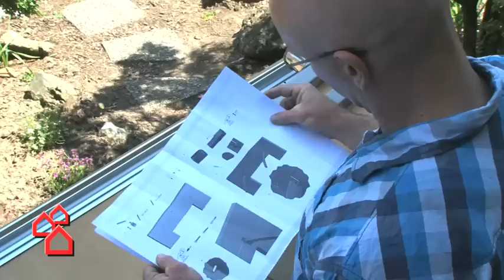Vordach Montage – gewusst wie | BAUHAUS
Tipps zur Vordach Montage – Lernen Sie von den BAUHAUS Profis! Mit einer hilfreichen Schritt-für-Schritt-Anleitung.

0:16 Gründe für ein Vordach
0:28 Schwerter
2:09 Kunststoffscheibe
2:42 Regenrinne

Beschreibung

In diesem Video zur Vordach Montage zeigen wir Ihnen, wie Sie ein Vordach mit Tragkonstruktion und Acrylglas über Ihrer Haustür anbringen.

Warum ein Vordach? (0:16)

Es gibt viele Gründe, sich ein Vordach zuzulegen. Sie müssen nicht länger im Regen stehen, solange Sie Ihren Schlüssel suchen und auch Ihre Gäste werden es Ihnen danken. Außerdem wird Ihre Haustür effektiv vor Witterungseinflüssen geschützt. Neben der praktischen Komponente spricht auch der optische Eindruck für eine Vordach Montage: Die Konstruktion wertet Ihren Eingangsbereich immens auf.

1. Die Schwerter (0:28)

Die Vordach Montage ist kein Hexenwerk. In unserem Video erklären wir Ihnen Schritt für Schritt, wie Sie am besten Ihr Vordach anbringen. Werfen Sie zunächst einen Blick auf die Montageanleitung und die Einzelteile. Markieren Sie die Stellen, an denen Dübellöcher an der Hauswand gebohrt werden sollen. Die Wasserwaage kann Ihnen dabei ein nützlicher Helfer sein! Denken Sie daran, die Dübellöcher mit einem Staubsauger auszusaugen, damit der Dübel nicht durchrutscht. Bei einer unebenen Hauswand greifen Sie zu Lochringen aus Hartgummi, die Unebenheiten ausgleichen. Anschließend können Sie die Schwerter samt Lochringen und Rahmendübeln an der Hauswand anbringen – nutzen Sie eine Knarre, auch Ratsche genannt, um die langen Schrauben anzuziehen.

2. Die Kunststoffscheibe (2:09)

Nun ist die Kunststoffscheibe an der Reihe. Bekleben Sie die Oberseite der Schwerter wie im Video zu sehen mit drei Gumminoppen. Die hintere Abschlussschiene mit den Kabelklipsen wird auf die Schwerter gelegt und das Stromkabel eingeklipst. Jetzt ist es ganz einfach, die Kunststoffscheibe einzuschieben und sie an den vorgeborten Löchern zu fixieren.

3. Die Regenrinne (2:42)

Nun fehlt nur noch die Regenrinne. Legen Sie diese einfach an die Kunststoffscheibe an und schrauben Sie sie fest. Achtung: Bei integrierten Leuchten überlassen Sie den Anschluss besser dem Elektriker.

Das war’s – fertig ist Ihr Vordach! BAUHAUS wünscht Ihnen viel Erfolg bei der Vordach Montage! Das benötigte Material finden Sie in allen BAUHAUS Fachcentren.